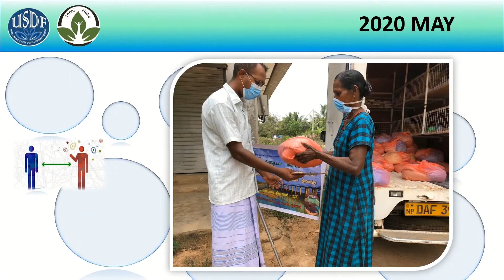VanniHope USDF SELVANAGAR ELDERS, KARACHCHI DS KILINOCHCHI DISTRICT SRI LANKA